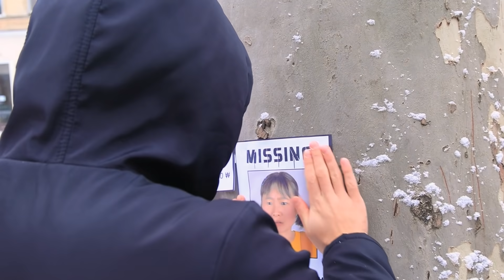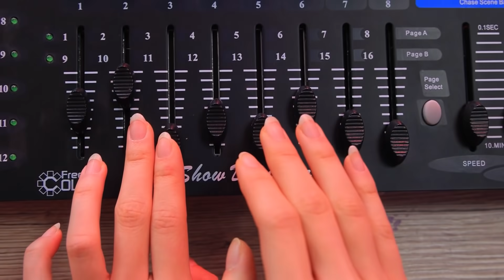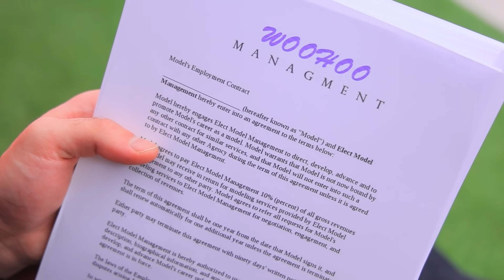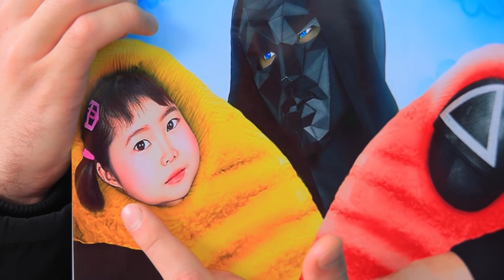मेरी गर्लफ्रैंड स्क्विड गेम की डॉल है /असली ज़िंदगी में स्क्विड गेम !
क्या अपने असली ज़िंदगी में कभी स्क्विड गर्ल को देखा है ? हमारी वीडियो के मेन करैक्टर की गर्लफ्रैंड स्क्विड गेम की डॉल है ! हमारी वीडियो में नए मज़ेदार पल देखिए !